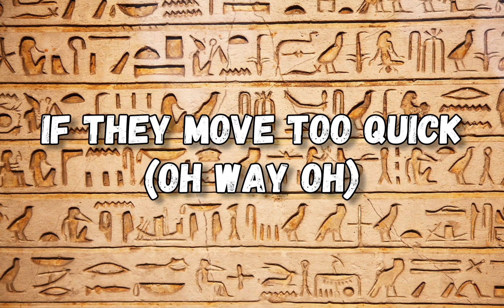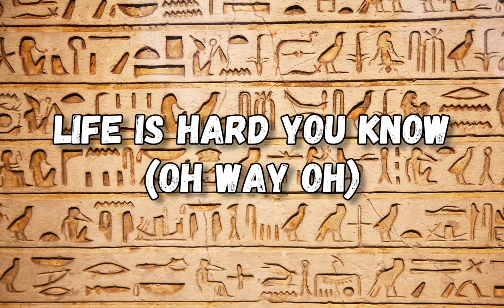The Bangles - Walk Like an Egyptian | LYRICS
🎵 Song - Walk Like an Egyptian
      Artists- The Bangles

😁 Enjoy The song guys.
      Do you know this song was used in Jojo's
      Bizarre Adventure

◽️Lyrics

[Verse 1: Vicki Peterson; (All)]
All the old paintings on the tomb
They do the sand dance, don't you know?
If they move too quick (Oh-way-oh)
They're falling down like a domino
All the bazaar men by the Nile
They got the money on a bet
Gold crocodiles (Oh-way-oh)
They snap their teeth on your cigarette

[Pre-Chorus: Vicki Peterson; (All)]
Foreign types with the hookah pipes say
(Way-oh-way-oh, ooh-way-oh-way-oh)
[Chorus: Vicki Peterson]
Walk like an Egyptian

[Verse 2: Michael Steele; (All)]
The blonde waitresses take their trays
They spin around and they cross the floor
They've got the moves (Oh-way-oh)
You drop your drink, then they bring you more
All the school kids so sick of books
They like the punk and the metal band
When the buzzer rings (Oh-way-oh)
They're walking like an Egyptian

[Pre-Chorus: Michael Steele; (All)]
All the kids in the marketplace say
(Way-oh-way-oh, ooh-way-oh-way-oh)

[Verse 3: Susanna Hoffs; (All)]
Slide your feet up the street, bend your back
Shift your arm, then you pull it back
Life is hard you know (Oh-way-oh)
So strike a pose on a Cadillac
If you want to find all the cops
They're hanging out in the donut shop
They sing and dance (Oh-way-oh)
They spin the clubs, cruise down the block
All the Japanese with their yen
The party boys call the Kremlin
And the Chinese know (Oh-way-oh)
They walk the line like Egyptian
[Pre-Chorus: Susanna Hoffs; (All)]
All the cops in the donut shop say
(Way-oh-way-oh, ooh-way-oh-way-oh)